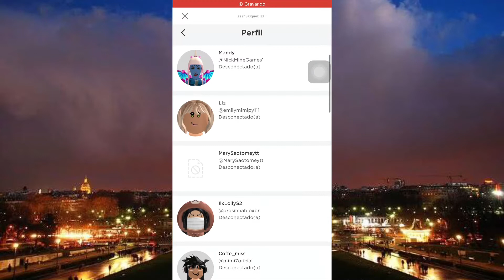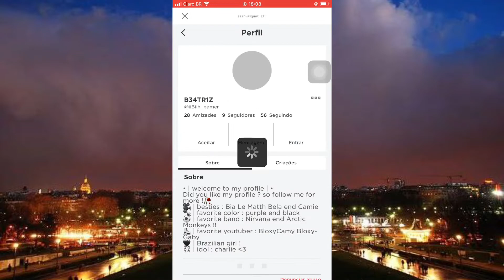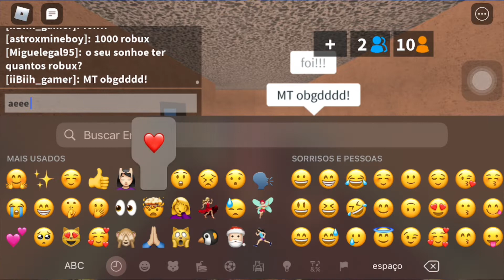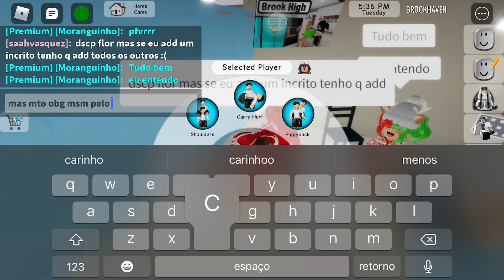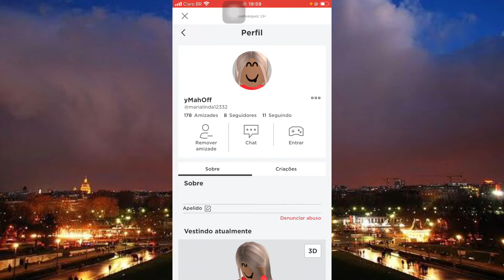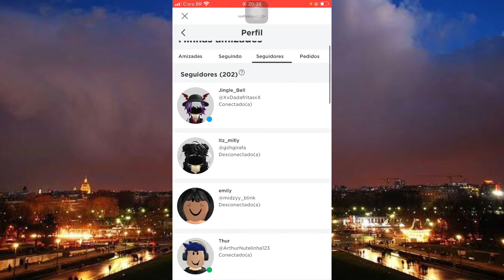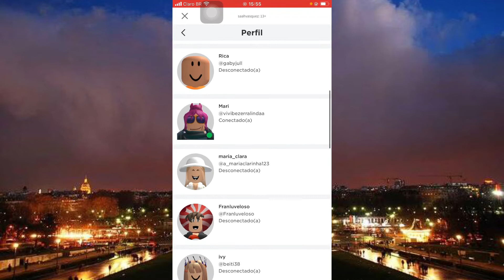INVADINDO SERVERS DE INSCRITOS!! 😽 ~ Saah Roblox YT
Sejam bem-vindos a mais vídeo aqui no canal!! Aproveitem o vídeo aí e comenta o que achou.